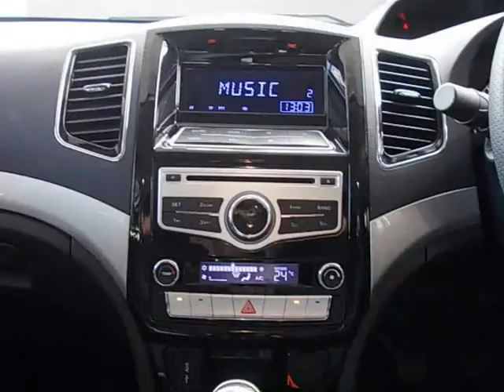2015 GWM C50 1.5Turbo Elite (SAVE R 40 000) Auto For Sale On Auto Trader South Africa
2015 GWM C50 1.5Turbo Elite (SAVE R 40 000) Auto For Sale On Auto Trader South Africa

Vehicle Specs:
1 km
Sedan
1.5 l
Petrol
Manual
4 Doors
White